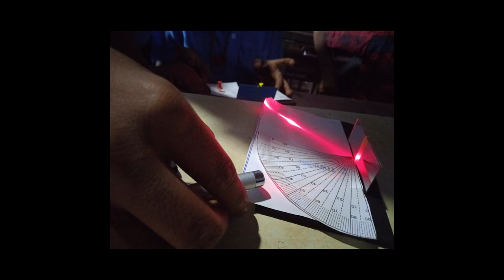Law of Reflection and Wind Turbine Model | GHPS PUDAKALAKATTI | Synopsys | Raman Club